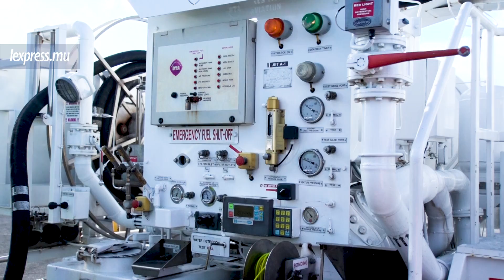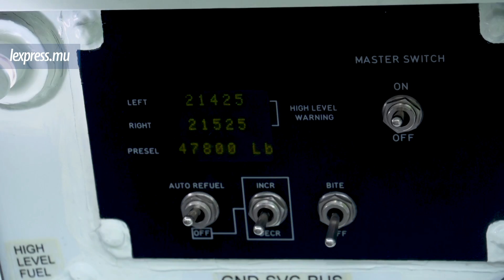A la rencontre des hommes de l'espace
15h14, mercredi 10 juillet. Le jet biréacteur le plus rapide du monde, le G650ER, montre le bout du son nez sur la piste d'atterrissage de l’aéroport sir Seewoosagur Ramgoolam. A son bord, l'astronaute ayant passé plus de temps dans l'espace, accompagné d'un pilote et d'un ancien astronaute de renom. C'est à ce moment que Maurice a fait un bond de géant dans le domaine de l'aviation. Rencontre.